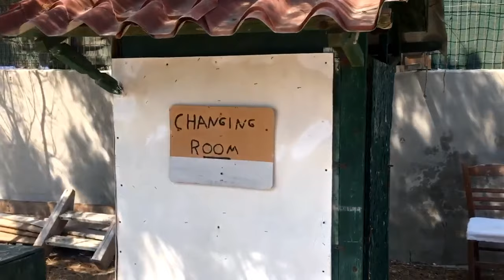KALAMAKI BEACH ZAKYNTHOS ISLAND - AUGUST 13,2021|| in 4K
beautiful Kalamaki beach Zakynthos island - august 13 2021